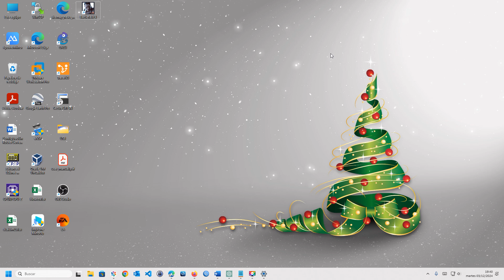Conectar impresora inalámbrica en Windows 11 | Cómo instalar una impresora inalámbrica en Windows 11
¿Tienes una impresora inalámbrica y no sabes cómo instalarla en Windows 11? En este tutorial te enseñamos cómo conectar tu impresora Wi-Fi de manera sencilla. Sigue estos pasos para configurarla correctamente y empezar a imprimir en minutos. ¡Haz que tu experiencia con Windows 11 sea más eficiente y práctica!